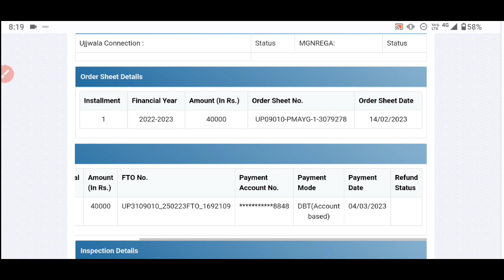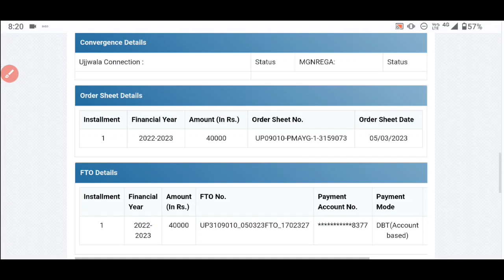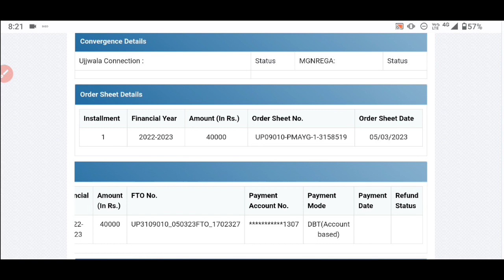11 मार्च 2023 प्रधानमंत्री उत्तर प्रदेश ग्रामीण आवास योजना|₹40000 रूपये की पहली किस्त कब आयेगा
11 मार्च 2023 प्रधानमंत्री उत्तर प्रदेश ग्रामीण आवास योजना 2023|₹40000 रूपये की पहली किस्त कब आयेगा

🔥 10 मार्च 2023 को प्रधानमंत्री उत्तर प्रदेश ग्रामीण आवास योजना|₹40000 रूपये के लिए नया लिस्ट जारी

pm awas yojna up new payment list 2023
Pradhan mantri awas yojna up gramin list 2023
Pradhan mantri awas yojna mp gramin list 2023
Pradhan mantri awas yojna Assam gramin list 2023
Pradhan mantri awas yojna rajsthan gramin list
प्रधान मंत्री आवास योजना 2023
प्रधान मंत्री आवास योजना न्यू सूची 2023 जारी
प्रधान मंत्री आवास योजना न्यू पेमेंट लिस्ट 2023
कैसे चेक करे पीएम आवास योजना की न्यू सूची 2023
ऐसे करे चेक पीएम आवास योजना 2023 न्यू सूची
जरी हुआ पीएम आवास योजना की पहली किस्त 2023
आज जरी हुआ ₹40 हजार रूपये की पहली किस्त 2023